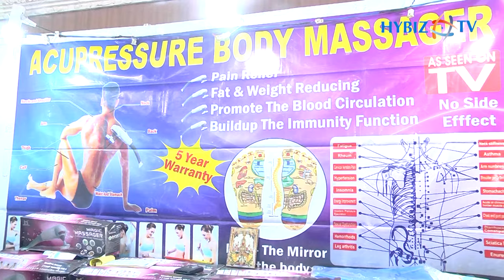Magic Massager | Body Massager And Foot Massager By Acupressure Body Massager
Shiva Rathod - SM Enterprises | Body Massager And Foot Massager By Acupressure Body Massager